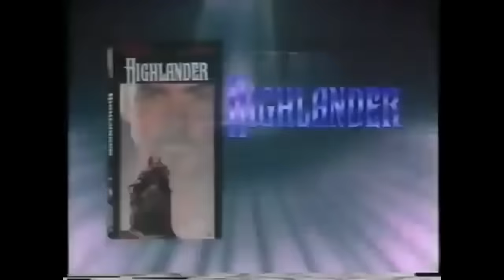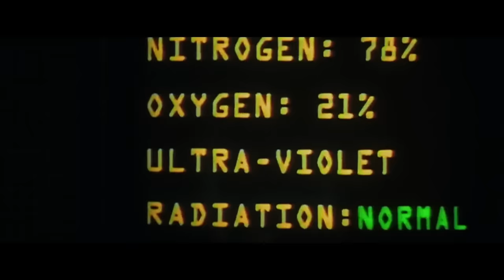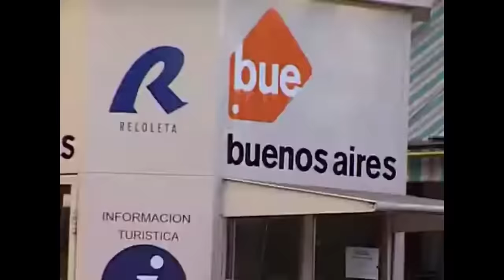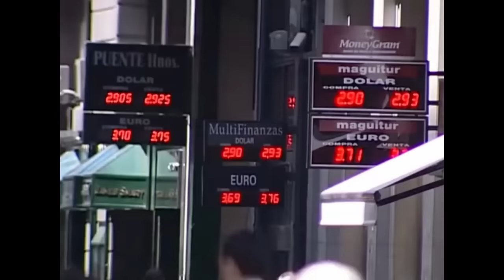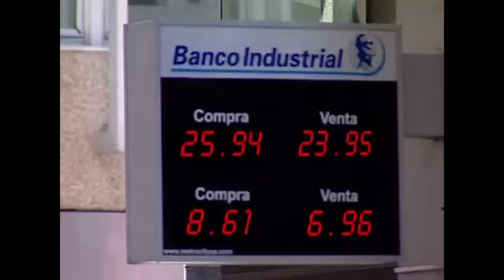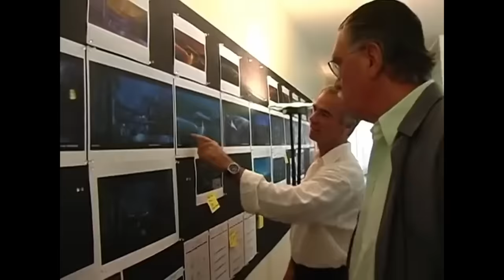¿Qué Sucedió con HIGHLANDER II?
Cuando la película original de Highlander se convirtió en un éxito inesperado en el mercado de videos caseros, era solo cuestión de tiempo antes de que se hiciera una secuela. A pesar de que Connor había ganado el Gathering y se había vuelto mortal de nuevo, seguramente había una forma de que volviera a empuñar la espada. Christopher Lambert estaba dispuesto a retomar el personaje, así que ¿por qué no avanzar con otra película?

Bueno, si has visto Highlander II: The Quickening, entonces sabes por qué deberían haber pensado mejor antes de volver al pozo de Highlander. En una experiencia que muchos describirían como frustrante, enloquecedora y francamente horrible, Highlander II se propondría destruir fundamentalmente la primera película. El director intentó que su nombre fuera retirado de los créditos. El protagonista quiso abandonar la película. Vamos a descubrir exactamente ¿Qué Sucedió REALMENTE con Esta Película?